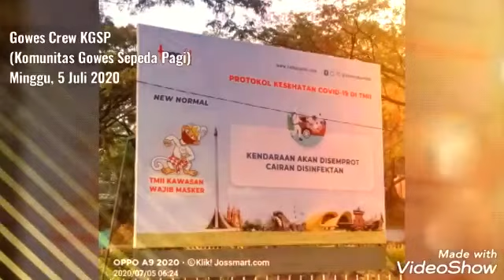JMCCLap Kain Pembersih Buat Semua Lensa Kamera DuniaMaya Muchsin Alatas KaraokeDadakan Gowes KGSP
Video ini didukung PENUH oleh : JOSSMART MICROFIBRE CLEANING CLOTH  (JMCC)

WA+ 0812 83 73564 HARGA JUAL KAIN LAP PEMBERSIH MICROFIBER UNTUK SEMUA JENIS LENSA DAN LAYAR SERTA PERMUKAAN BENDA BARANG YANG SEJENISNYA
BERIKUT CAIRAN PEMBERSIHNYA ( LENS CLEANER)

Kain Lap Microfiber adalah berupa kain lap yang terbuat khusus dari serat halus terdiri dari 80% polyester 20% polyamide yang mempunyai sifat halus , lembut daya tarik /penyerapan sangat kuat serta efektif membersihkan kotoran, debu, lemak, cairan dan sebagainya .
Nama microfiber terbentuk oleh pengembangan tehnologi serat yang teramat sangat halus jikalau diukur berdiameter 0,0060mm artinya 10 kali lebih halus dari kain sutra, 30 kali lebih halus dari katun, 40 kali lebih halus dari kain wool, 100 kali lebih halus daripada rambut manusia .
Kain microfiber lebih cepat kering, ramah lingkungan tidak membutuhkan sabun ataupun bahan kimia apapun.
Jangan biarkan koleksi ataupun barang berharga Anda rusak tergores, lecet, buram dll gara-gara salah penanganan (hal-hal yang sepele). Jangan jadi kebiasaan membersihkan dengan tissue atau ujung baju/kaos/lap bekas dan sebagainya .

Kain pembersih Jossmart Microfibre Clean Cloth “JMCC” dapat membersihkan tanpa membutuhkan sabun atau cairan kimia lainnya, sangat efektif dan efisien serta mudah digunakan, dapat dipakai berulang-ulang tanpa meninggalkan bekas dan goresan sangat berbeda dengan pembersih lainnya .

Spesifikasi
Material : Very Soft Microfiber import 80% polyester 20% polyamide
Dimension : 18cm x 15cm & 13cm x 13,5cm
Colour : Pink , Yellow, Green, Blue

Value:
1. Ramah lingkungan
Ini adalah sangat aman, Ekonomis dan ramah lingkungan .

2. Aplikasi

3 Promosi
Juga baik untuk hadiah promosi , souvenir, gift, hadiah, kado, gimmick dll

4. Efektif membersihkan
Bekerja dengan baik bersih sidik jari, minyak, makeup dan debu, jamur dll. Tidak meninggalkan noda diberbagai ujung lensa serta bekas ataupun goresan

5. Mudah perawatan, Mudah di bawa, Mudah Di simpan
Bisa dicuci dan digunakan kembali terus-menerus. Juga bisa dibawa simpan dalam tas, dompet, saku, dimobil, motor, kantor, kost, kuliah, sekolah dll

6.Investasi Cukup Murah
Dengan harga yang sangat terjangkau , bisa berinvestasi untuk menjaga keawetan & kebersihan barang-barang koleksi Anda, bisa untuk stock/persediaan dirumah atau di kantor, tempat kerja dll

7. -Disimpan Dimana Saja,
-Dipakai Oleh Siapa saja,
-Dibawa Kemana Saja dan
-Dipakai Kapan Saja

Cara Pemakaian:
Gunakan dengan benar usahakan satu arah saat membersihkan bidang yang dibersihkan . Jika harus pakai spray cairan pembersih, semprotkan ke kain pembersih seperlunya. Lakukan pembersihan sesuai selera Anda. INGAT! Jika kain JMCC sudah tidak layak pakai segera GANTI yang baru . Lap JMCC yang tidak layak pakai buang/hancurkan ganti yang baru .

Jika Anda harus menyimpan kain lap pembersih kain mikrofiber JMCC yang Anda miliki untuk alasan apa pun , Tempatkan kain mikrofiber di dalam kantong plastik kecil agar tidak kena debu,kotoran,cairan dll

DIKIRIM DARI jAKARTA KE SELURUH KOTA DI INDONESIA

PERCAYAKAN PESANAN BAIK GROSIR , ECERAN, PARTAI ANDA PADA KAMI :
Hub : MAS YADDIE
WA+ 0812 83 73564 ( No Call via WA)
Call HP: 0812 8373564